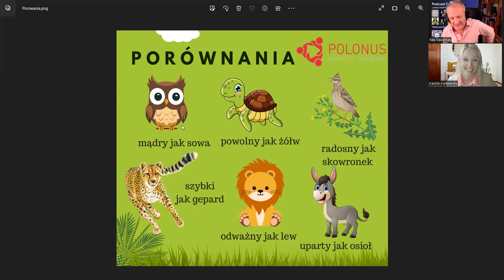Learn Polish #391 Animal Comparisons - Porównania zwierząt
Learn Polish in a fun way with short Episodes. On this episode we talk about

Animal Comparisons - Porównania zwierząt.

If you or know some body you know is struggling with anxiety and want to know how to be 100% anxiety free, in 6 weeks, without therapy or drugs, fully guaranteed - then let me tell you about our sponsor Daniel Packard.

Daniel Packard is a U.C. Berkeley Mechanical Engineer and his research company spent 8 years researching and testing to develop an innovative process that solves your anxiety permanently in just 6 weeks - with an astounding 90% success rate.  And because their program is so effective, people who join their program only pay at the end, once they have clear, measurable results.

If you’re interested in solving your anxiety in 6 weeks - fully guaranteed - and you want to learn more and have a free consultation with Daniel, go

Do you have High Blood Pressure and/ or want to get off the Meds

Doctors are amazed at what the Zona Plus can do

A safe and secure way to buy and sell crypto claims

In this Episode we discuss:

Mądry jak sowa -Wise as an owl

Nocna sowa- Night owl

Powolny jak żółw- Slow as a turtle

Szybki jak gepard- Fast as a cheetah

Radosny jak skowronek- Happy as a lark

Odważny jak lew- Brave as a lion

Uparty jak osioł- Stubborn as a donkey

Sprytny jak lis- Smart as a fox